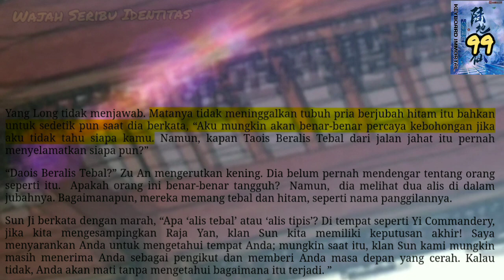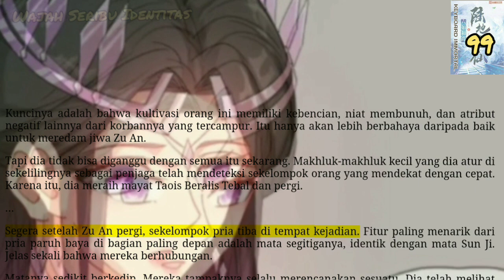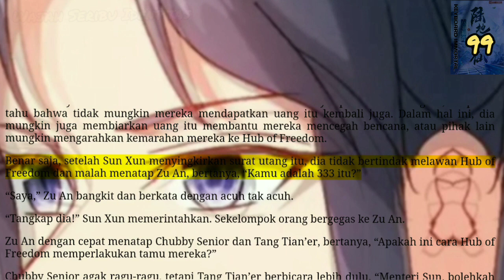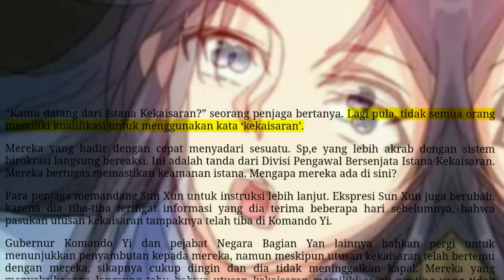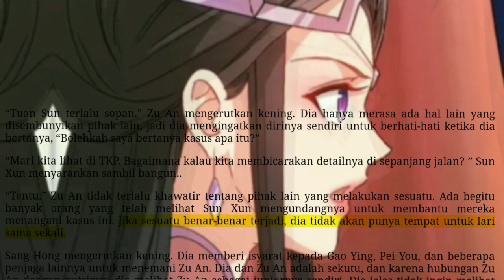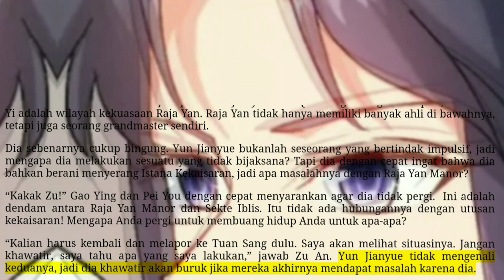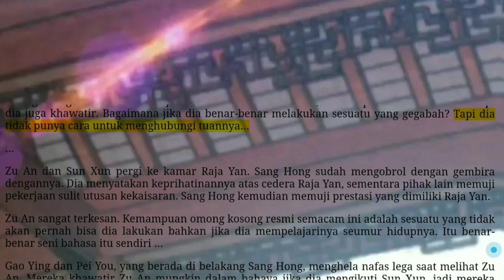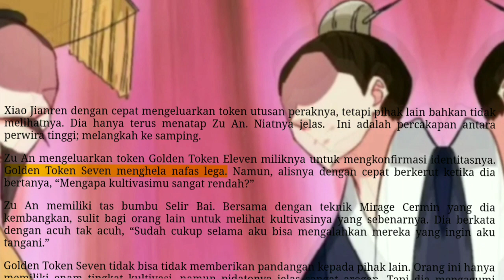Wajah Seribu Identitas, KI 99